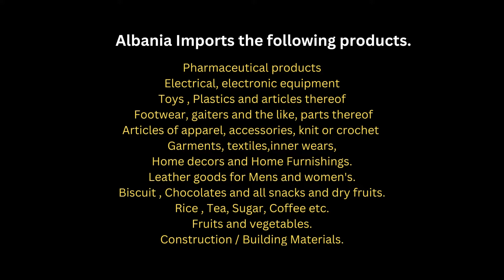Albania ଦେଶ କୁ କଣ ସବୁ ଏକ୍ସପୋର୍ଟ ଏବେ କରିପାରିବେ ? AMO TV Business , News Entertainment . How to Export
Trademyproducts.net . ଏବେ Albania କଉ ସବୁ ଜିନିଶ ଆମଦାନୀ କରୁଛି ?  Albania ଦେଶ କୁ କଣ ସବୁ ଏକ୍ସପୋର୍ଟ ଏବେ କରିପାରିବେ ?

ଆଲବେନିଆକୁ କିପରି ରପ୍ତାନି କରିବେ? ଉତ୍ପାଦଗୁଡିକର ତାଲିକା ଆଲବାନିଆ ଆମଦାନୀ? ଅଧିକ ସୂଚନା ପାଇଁ ସମ୍ପୂର୍ଣ୍ଣ ଭିଡିଓ ଦେଖନ୍ତୁ |

How to Export to Albania ? List of Products Albania Imports ? Watch complete Video for more information.

Job Videos